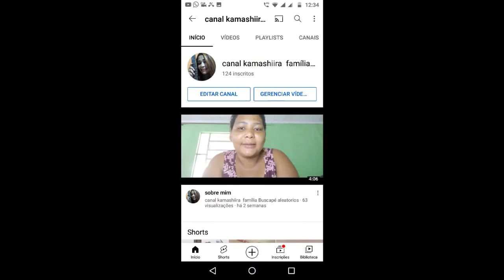descobri o que era a rama 💔😭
curioso em  kkkk